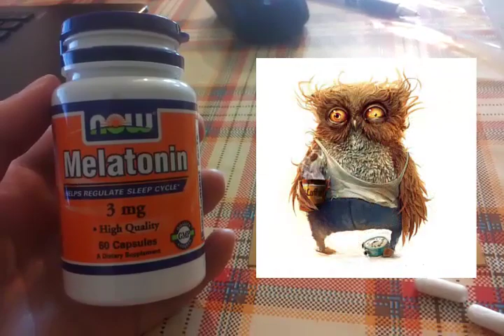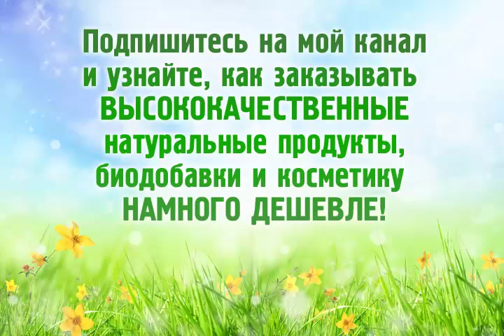Мелатонин: мой отзыв о препарате Melatonin от NOW [iherb, vitacost]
☽ Мелатонин — Ваш ночной доктор за 100 рублей! Видео-обзор Мелатонина от Now Foods.

Здоровый сон — это лучшее лекарство, но как быть если замучила бессонница? Трудно заснуть ночью, а утром невозможно встать?

Если Вам знакомы эти проблемы, то я предлагаю посмотреть мой видео-обзор препарата под названием Мелатонин. На Западе эти таблетки даже не рекламируют, потому что они невероятно дешевые. 100 таблеток в переводе на рубли в американских интернет-магазинах можно приобрести за $2.39.

Но мелатонин реально помогает решить проблемы со сном, в этом я убедилась лично.

❀❀❀ ГДЕ КУПИТЬ ЧИСТЫЙ МЕЛАТОНИН? ❀❀❀

99% чистый мелатонин, в виде препарата Melatonin от американского бренда NOW FOODS я приобрела на iherb.com:

И это еще не самый дешевый!

Для сравнения: в российских аптеках Вам предложат препарат
Мелаксен, который стоит 390 рублей за 12 таблеток 3 мг. Я купила в зарубежном интернет-магазине 60 капсул Мелатонина примерно за 100 рублей. Именно столько стоят 2 месяца крепкого сна с реалистичными цветными снами.

Но кроме улучшения сна, мелатонин обладает еще несколькими дополнительными эффектами! Он и антиоксидант, и имунномодулятор, и холестерин снижает...

Одним словом — мелатонин это наш ночной доктор.

❀❀❀ СОДЕРЖАНИЕ ВИДЕО ❀❀❀

❀ 00:10 ❀ сигналы, которые говорят о том, что организму не хватает мелатонина
❀ 00:49 ❀ мелатонин в аптеке не найти
❀ 01:02 ❀ мелатонин цена
❀ 01:10 ❀ эффекты мелатонина
❀ 01:20 ❀ действие мелатонина
❀ 01:52 ❀ как принимать мелатонин
❀ 02:08 ❀ форма и содержимое капсул мелатонина
❀ 02:45 ❀ синтетический аналог мелатонина
❀ 03:03 ❀ мелатонин отзывы

Произведение «Мелатонин: мой отзыв о препарате Melatonin от NOW [iherb, vitacost]» созданное автором по имени Марина Шахова, публикуется на условиях лицензии Creative Commons «Attribution-NonCommercial-ShareAlike» («Атрибуция — Некоммерческое использование — На тех же условиях») 4.0 Всемирная.
Разрешения, выходящие за рамки данной лицензии, могут быть доступны на странице